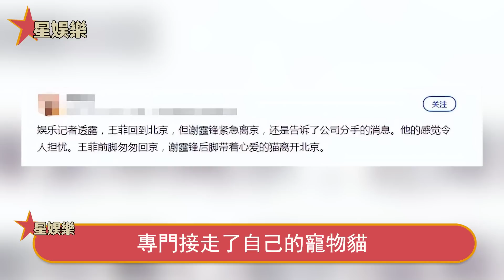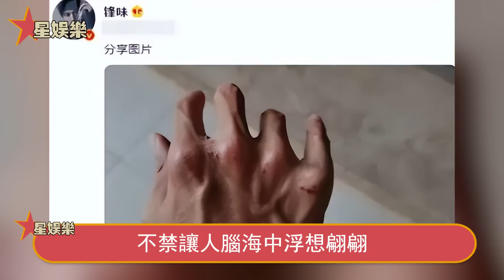謝霆鋒發文示愛王菲：我愛了你20年！不料隨後被大兒子一句釘在恥辱柱上！這下真給張柏芝解氣！星娛樂#